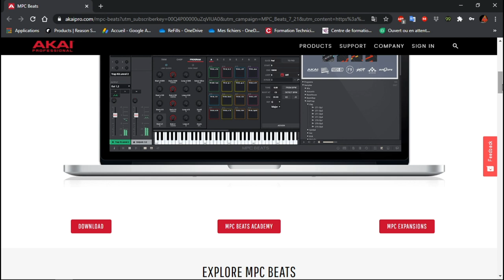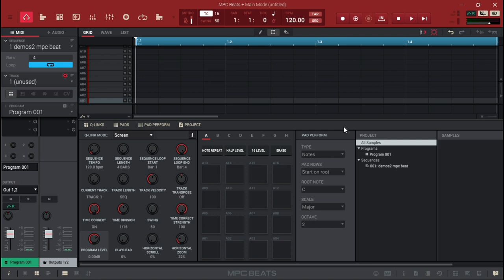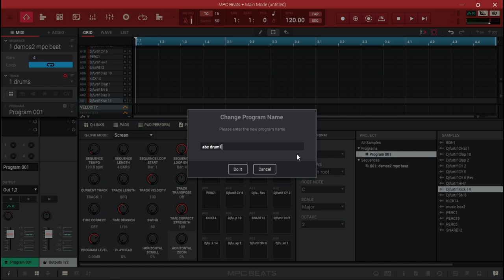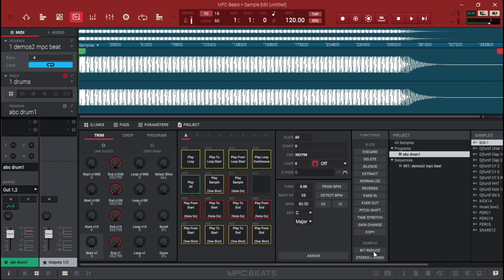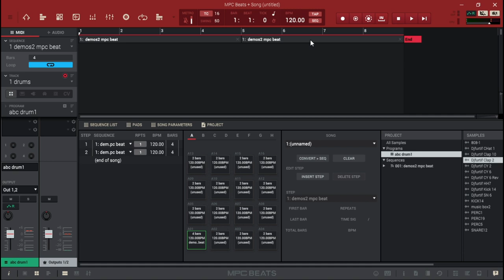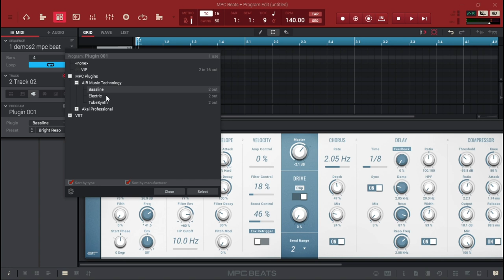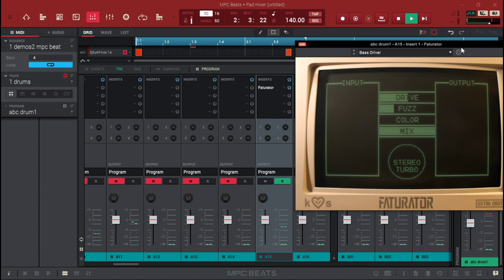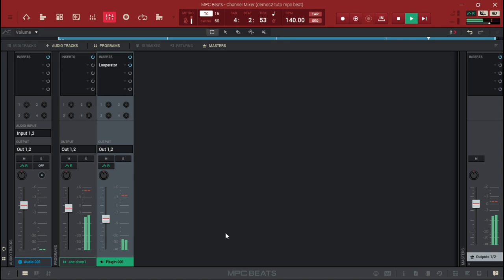TRANSFORME TON PC OU MAC EN MPC GRATUITEMENT